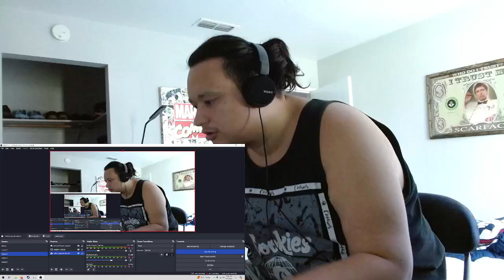IS THIS A PREQUEL OR A SEQUEL